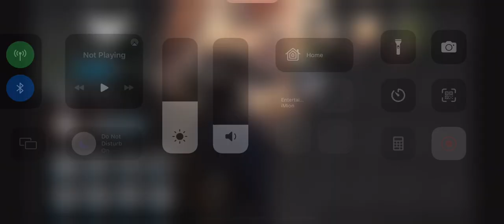CC12 Basepoint Day 8 Daily Map Max Risk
The blockade tag is legit griefing now, the map is arguably harder without it lol. I really like Saileach S2 so it’s great being able to bust it out again.